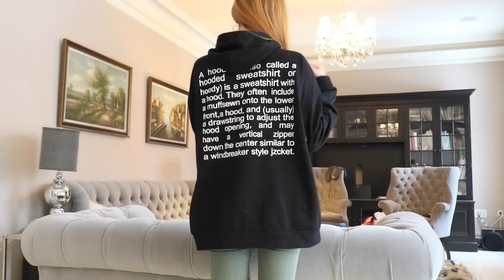【OH EMMA】近期服饰购物分享+试穿 | TOPSHOP, SHEIN, PIXIEMARKET | RECENT CLOTHING HAUL TRY ON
信息请看下面👇
❏视频里穿的酒红天鹅绒裙子(size M)
口红： colourpop - CHATEAU

❏视频里提到的单品

siwy mary-jane jeans (size 25)

白色大口毛衣white sweater （size s)

灰衬衫GREY CHECK WIDE SLEEVE CUFF SHIRT (均码）
类似款别的颜色：

糖果橙毛衣 keepsake the label knit pullover (size s)

小包裙brown wrap mini skirt (size s)

-SHEIN.COM （很便宜/质量FOREVER21）
GREEN LACE SWEATER

topshop ‘not interested ’jacket (size uk 12）

-红色镜片墨镜（还有另一副蓝色白框墨镜）

*部分衣服来自网址PR（不是雇佣关系）

❏ 照相机
canon rebel t6i

（马上要传首饰影片 有他们家的 这几个code跟我都没关系，只是要来给你们；希望慢慢把福利区填充起来 呵呵呵呵）